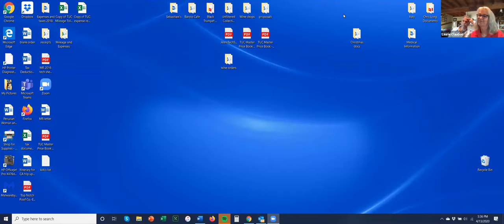Tasting With Jean Hoefliger | Clark-Claudon